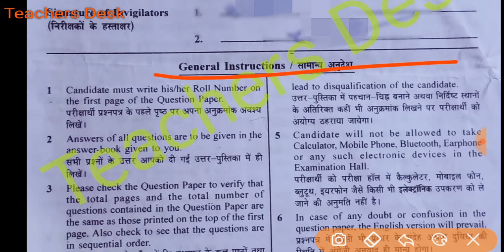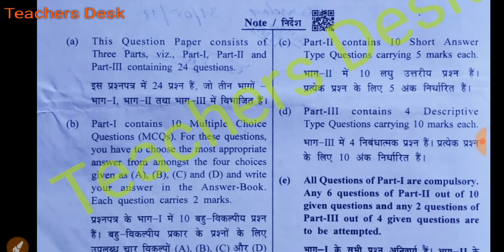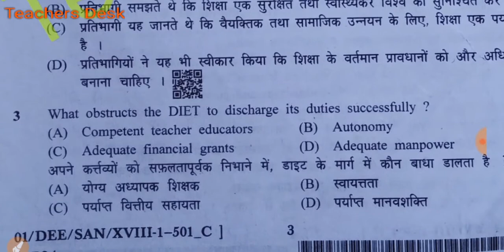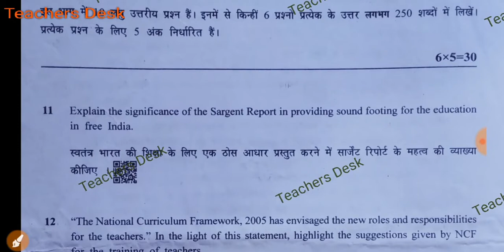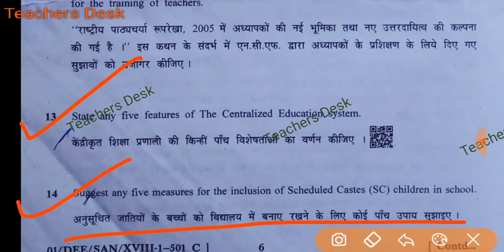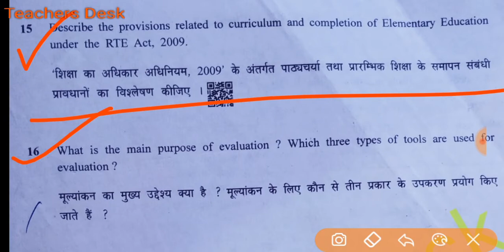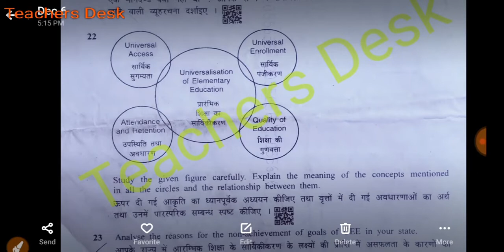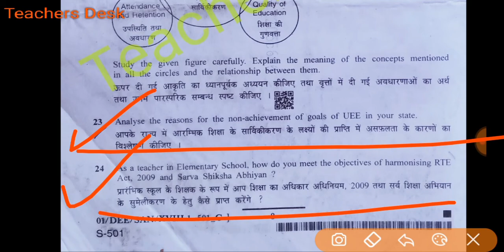D.El.Ed Question Paper/Diploma in Elementary Education.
D.El.Ed all videos links-